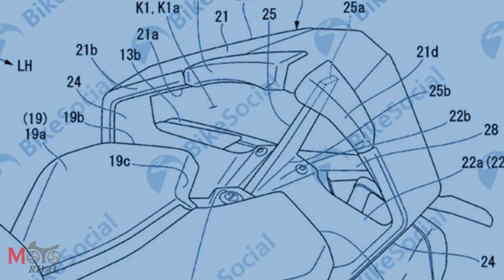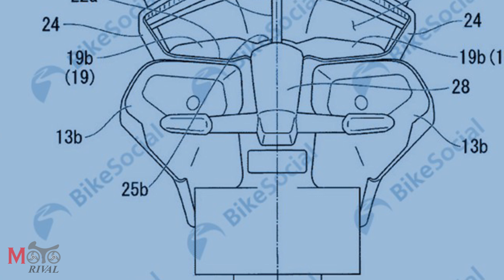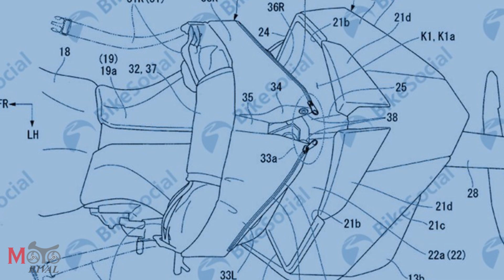Honda จดสิทธิบัตร "อุโมงค์รีดอากาศท้ายรถ" แบบใหม่ ใช้กับรถมอเตอร์ไซค์ท่อฯออกก้น ?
Honda จดสิทธิบัตร "อุโมงค์รีดอากาศท้ายรถ" แบบใหม่ ใช้กับรถมอเตอร์ไซค์ท่อฯออกก้น ? อ่านเพิ่มเติมได้ที่